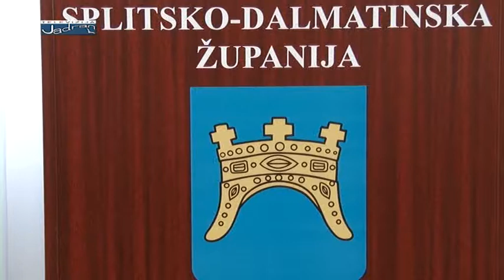Županijska kronika 14.07.2017